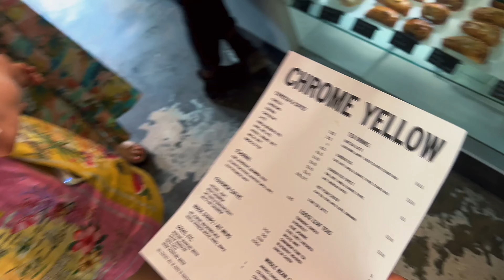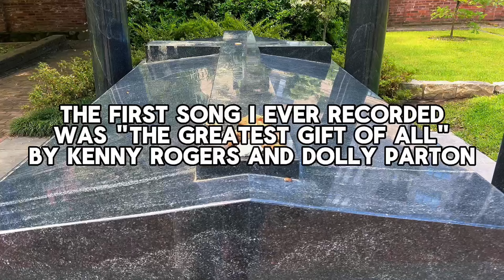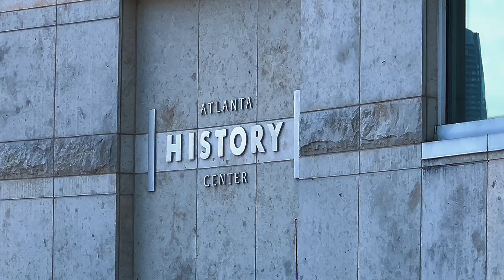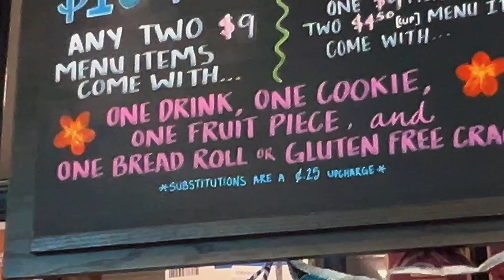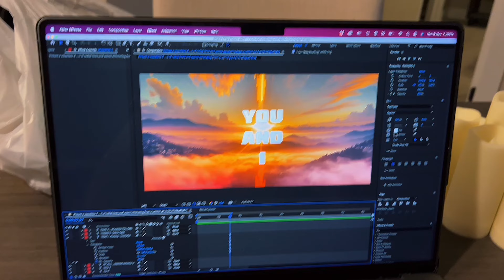George's Journal - Day 127: Adventures in Atlanta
Our day exploring Atlanta and getting back to Nashville.